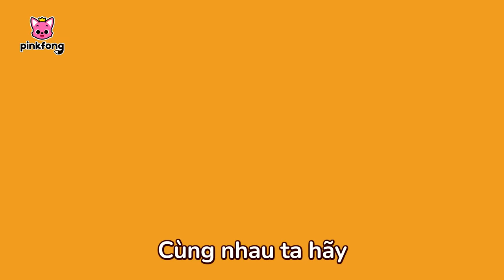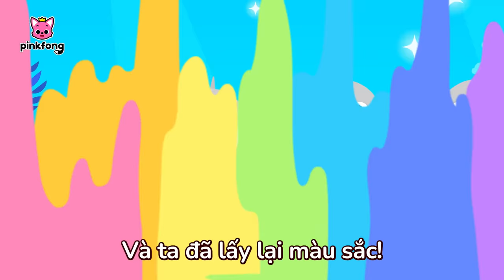Màu sắc của Cá Mập Con biến đâu mất rồi? 🌈 Bài hát sắc màu của | Baby Shark Pinkfong Nhạc thiếu nhi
📱 Đăng ký Pinkfong Plus Phiếu giảm giá 7 ngày MIỄN PHÍ TẠI ĐÂY!

Các bé đang xem "Màu sắc của Cá Mập Con biến đâu mất rồi?" bài hát siêu vui vẻ của Pinkfong.

★ lời bài hát
Đại dương thật nhiều màu sắc,
ghét quá đi!
Ta muốn chỉ mình ta
có nhiều màu sắc thôi.

Ôi không!
Bạch tuộc cộc cằn
đã lấy hết màu sắc
của chúng ta rồi!

Ôi, màu Vàng, màu Vàng
biến đâu mất rồi này?
Ôi màu của mình!
Mình phải làm gì?
Cùng nhau ta hãy
lấy lại màu sắc!
Cá Mập Con màu Vàng

Ôi, màu Hồng, màu Hồng
Cá Mập Mẹ màu Hồng
Ôi, màu Xanh của mình
ình phải làm gì?
Cá Mập Ba màu Xanh

Ôi, màu Cam của mình
Cam của Cá Mập Bà

Ô! Xanh Lá cây ơi!
Cá Mập Ông Xanh Lá
doo doo doo.
Chúng ta phải
lấy lại màu sắc thôi!
Ồ!
Bà có ý này hay lắm!

Này Bạch Tuộc
hay cộc cằn ơi!
Doo doo doo doo doo.

Này Bạch Tuộc
Này Bạch Tuộc
Này Bạch Tuộc cộc cằn!
Trả lại màu sắc
cho chúng tôi mau!
Ôi không!
Và ta đã lấy lại màu sắc!
Xanh Dương,
Xanh Lá, Hồng,
Cam, Vàng.
Hoan hô sắc màu
đã về đây!